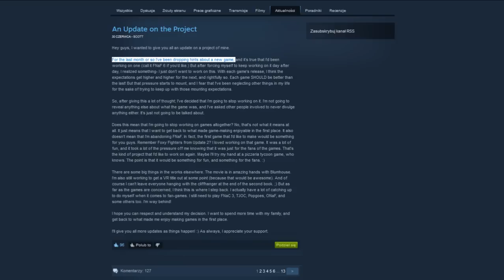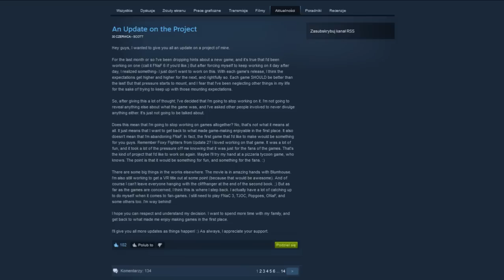Five Nights at Freddy's 6 anulowane? @.@ - Ogłoszenie Scotta [PL/ENG]